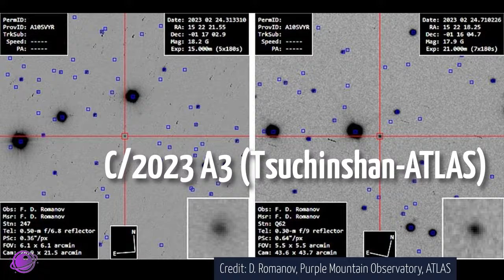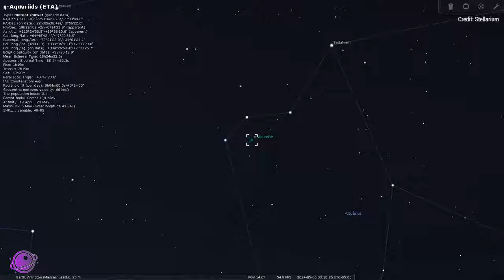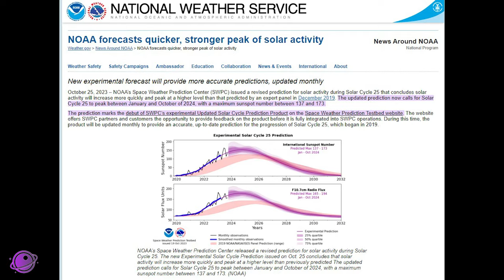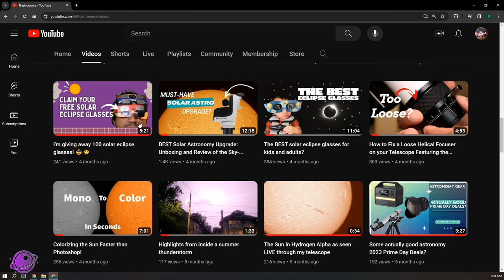MUST See Astronomical Events in 2024! Telescope Not Required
Here are 5 categories of astronomical events that you MUST see in 2024! Telescope isn't required for most of them. Just that one pesky conjunction if you want to see Neptune.

Chapters:
0:00 What to expect
0:14 Top 3 Conjunctions
1:18 Top 2 Naked Eye Comets
2:41 Top 2 Meteor Showers!
3:13 The Sun
3:49 Top 2 Eclipses in 2024

🔗 Links to the solar eclipse glasses:
Prepare yourself for upcoming solar eclipses with the reliable eclipse glasses available at American Paper Optics